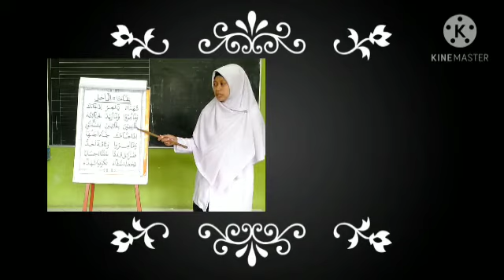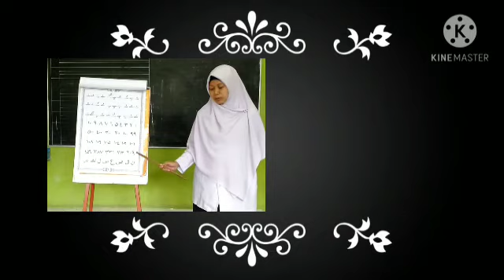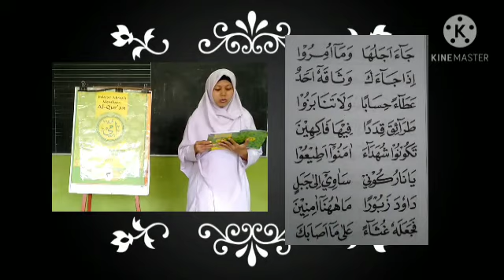Qiroatul Qur'an | Kelas 1 | Metode UMMI | Jilid 3 Halaman 35 dan 36